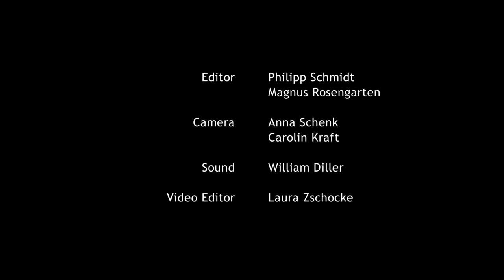Talk with Tilda Swinton, TEDDY AWARD Winner in 1988 and 2008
30 years TEDDY AWARD
Tilda Swinton won the Special TEDDY AWARD in 1988 and twenty years later in 2008 for keeping alive the heritage of Derek Jarman. In this interview she talks about starring in queer movies, how she chooses her roles and the relationship with Derek Jarman. Furthermore she tells us what winning the TEDDY AWARD meant to her and gives us some lovely birthday wishes.

This clip is part of a series dedicated to the 30th birthday of the TEDDY AWARD in 2016. The Teddy winners take a look back in queer film history, reflect on the meaning of a queer film prize and talk about the impact that the TEDDY AWARD had on their films as well as on their artistic lives.